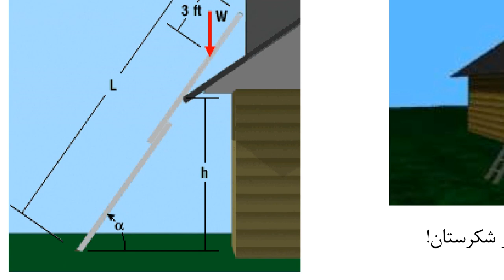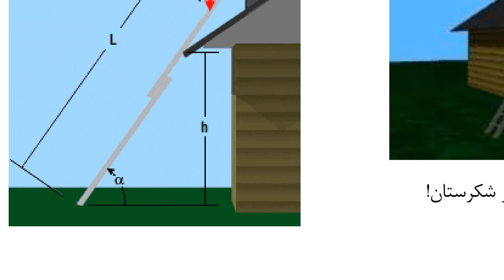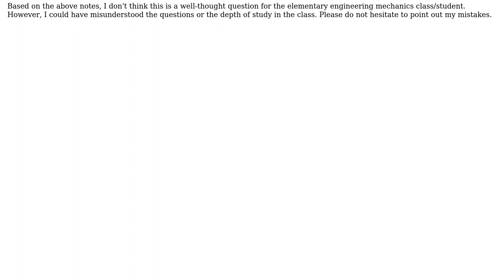Engineering: A Bonus homework question in Elementary Statics. A painter on a ladder put on a ledge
With thanks & praise to God, and with thanks to the many people who have made this project possible! | Content (except music & images) licensed under CC BY-SA | Music | Images & others | With thanks to user Transistor user r13 user Alireza Askari and the Stack Exchange Network Trademarks are property of their respective owners. You are responsible for your own actions.